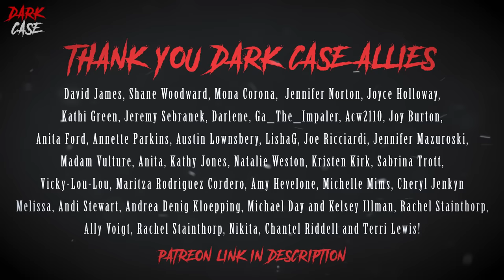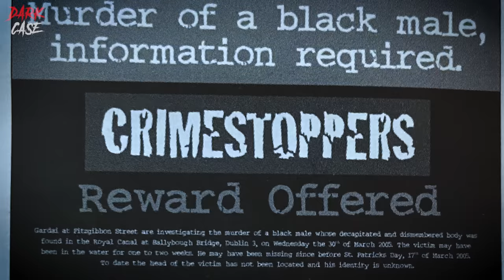CAUTION: Sisters Killed Stepdad & Removed Head, Legs & Privates - True Crime Documentary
This true crime documentary looks at the case of Linda and Charlotte Mulhall - commonly known as the Mulhall scissor sisters. Their mother Kathleen Mulhall lived a somewhat tumultuous life which led her to a relationship with Farah Swaleh Noor. Linda and Charlotte Mulhall saw how mother Kathleen was treated by Farah Swaleh Noor - a man with a varied criminal history and checkered past who could possibly have a true crime documentary created about his previous offences. After a night out Farah seemingly pushed the sisters too far, and at the orders of their mother they would change all of their lives forever. Remember I release true crime documentaries every week as well as regular true crime compilations.